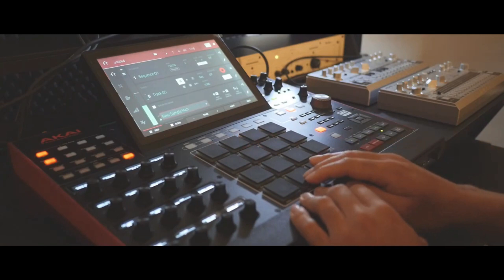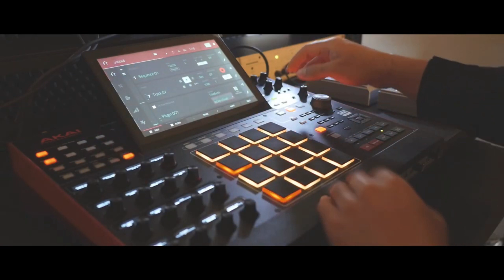Chopped and Screwed (Akai MPC X, Rhodes, House Music)